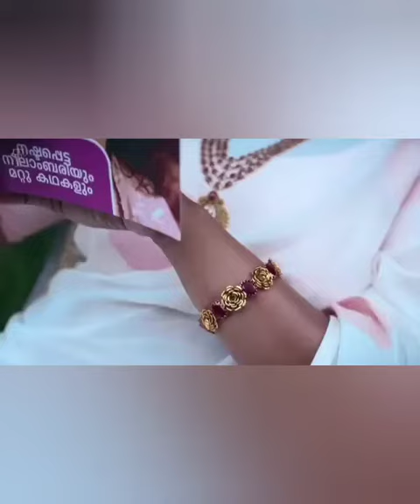How do videos go viral on Instagram?